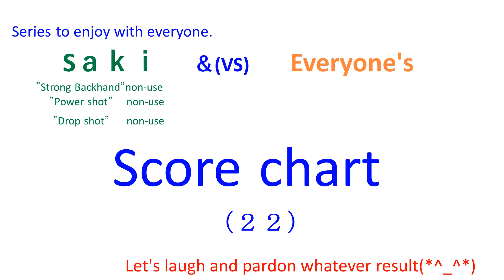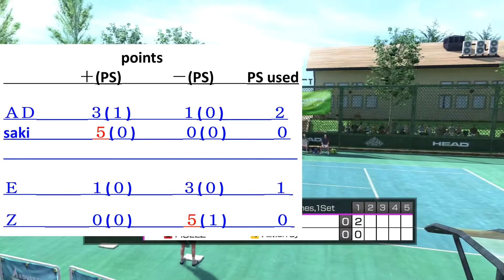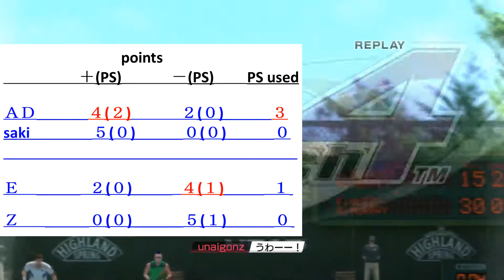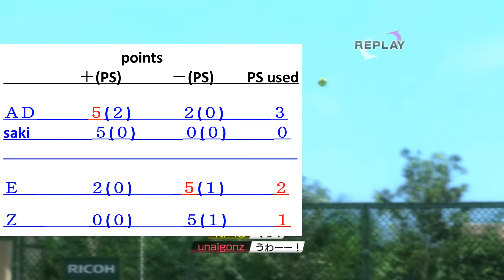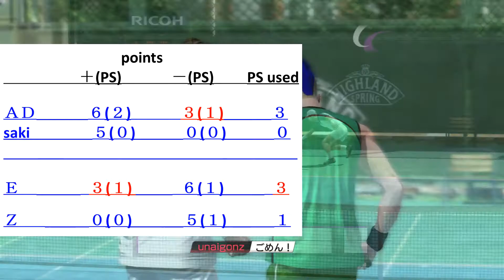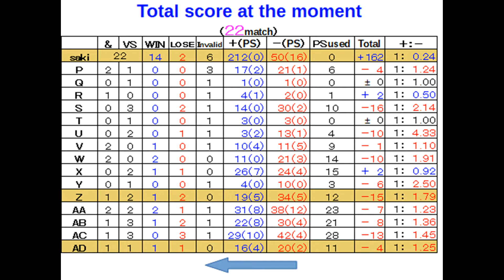【Everyone's(22)】virtua tennis パワースマッシュ４ 国際試合２４７【score chart】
AD   &   saki     vs     E   &   Z